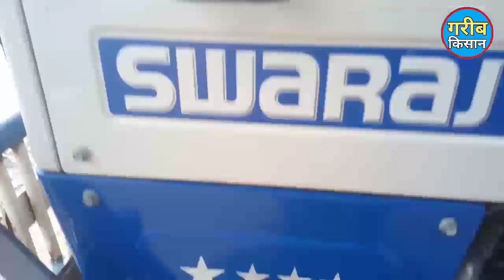52 HP_बिल्कुल नया ट्रैक्टर खरीदे कबाड़ के भाव में__Swaraj 744 Fe_₹136000_Modle 2015_tractor for sale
52 HP_बिल्कुल नया ट्रैक्टर खरीदे कबाड़ के भाव में__Swaraj 744 Fe_₹136000_Modle 2015_tractor for sale...

Rajasthan tractor
Gujarat Tractor
Haryana Tractor
Punjab tractor
Maharashtra tractor
Anand Mahindra
Mahindra Tractors
Mahindra and Mahindra
Tractor experience
experience
Indian tractor
Driverless tractor
OMG India
Tractor repair
Best tractor
tractor modified
modified tractor
New Holland 3630
new Holland
Swades tractor
tractor sale
Tractor Bazar
tractor Mandi
second hand tractor
used tractor
Tractor agency
tractor advertise
tractor advertisement
how to repair tractor
tractor gearbox
pump repair
how to set tractor
pump
tractor oil pump
Set pump
how to increaseTractor power
vst Shakti
Tractor power
tractor Harrow competition
Harrow competition
Tawi competition
Tavi competition
antique tractor
antique
gearbox
how to drive tractor
JCB
JCB repair
escort JCB
tractor service
tractor tyre
tractor stunt
Swaraj Tractor
tractor tochan
Massey Ferguson
Massey Ferguson tractor
Sonalika tractor
Mahindra tractor
Ford tractor
Eicher tractor
IndoFarm tractor
Ace tractor
Anand Mahindra
Kubota tractor
John Deere
New Holland
New Holland tractor
Hindustan Tractor
powertrac tractor
Farmtrac tractor
Preet tractor
tractor
Swaraj
Sonalika
Mahindra
Ford
indofarm
JCB
Kubota
Preet
powertrac
Farmtrac
HMT
Massey Ferguson
Massey Indian tractor
Mahindra yuvo
Massey245di
Massey241di
Massey1035di
rotavator
Seed drills
seed drill
automatic seed drill tractor check
tractor checking
Indian best tractor
tractor plough
agriculture
farming leader
farmer
Indian farmer
race competition
race tractor
race
Apna India

Apna Kisan

JaiJawan JaiKisan

Garib Kisan